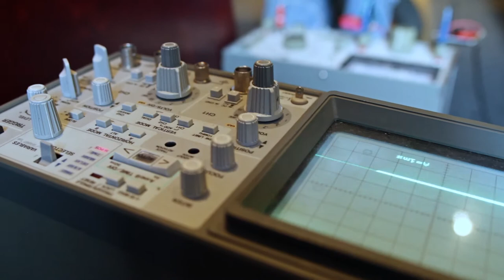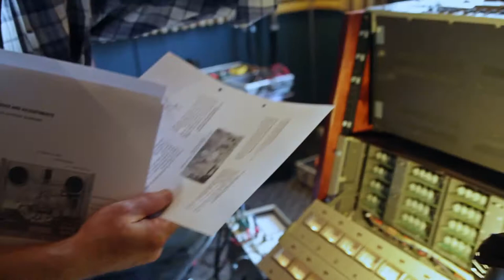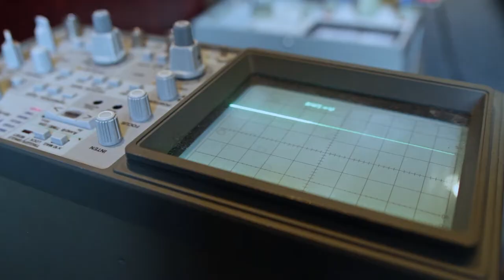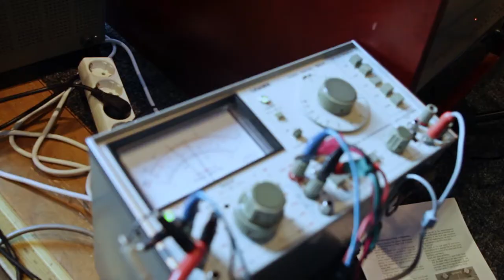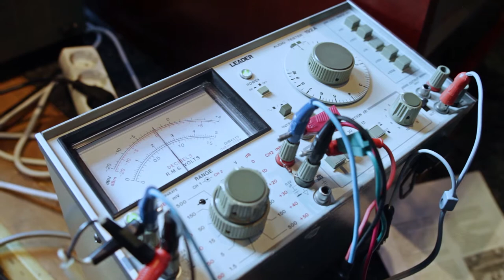Tascam MS-16@Clockwork Studio (tape recorder tuning)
Kuidas aastaid tagasi Koit Saarmäe(Matrix Stuudio) käis Clockwork Stuudios häälestamas lindimakki Tascam MS-16.
Palju tänu Koit.
How few years ago Koit Saarmäe came to Clockwork Studio
and gave fine tuning for Tascam MS-16 tape recorder.